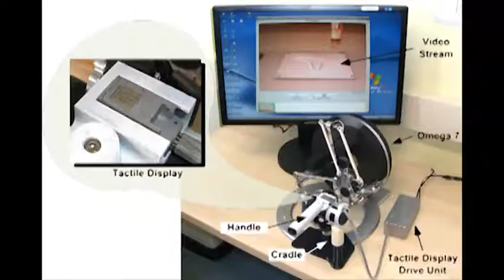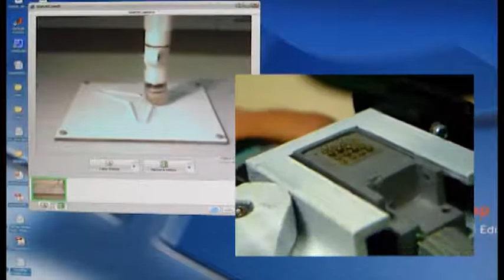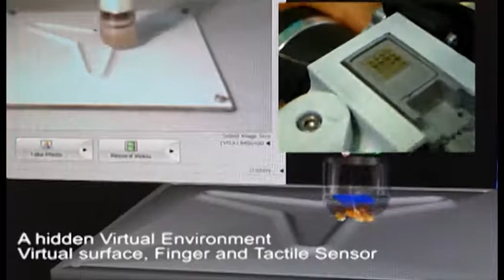Robotics - Teleoperation with tactile and force feedback of a KUKA LWR manipulator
Tactile feedback is a key modality in object exploration and manipulation. This Video presents the integration of a compact, high performance tactile display in a teleoperation setup. In this scenario the tactile display provides tactile feedback while remote objects are being contacted through a soft robotic finger. The display is mounted on a force feedback master, which controls a KUKA LWR manipulator equipped with a force sensor and a soft finger. Force feedback and tactile feedback are combined in a hybrid approach. Force feedback on the master reflects the measured remote interaction forces while tactile feedback is model based. This hybrid feedback method can provide force and tactile information in cases of highly structured teleoperation scenes where tactile sensing is absent or rudimentary while accurate environment models exist. An experiment is presented where users teleoperated the robot finger in a 3D contour following task with and without tactile feedback. Subjects' performances indicate an improvement in teleoperation when both tactile and force feedback are present.